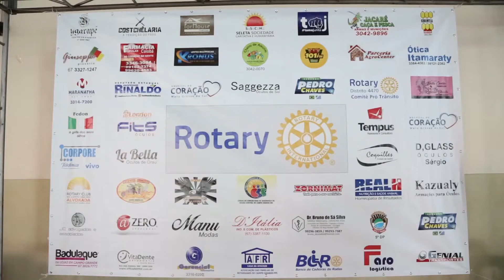Rotary realiza o Almoço Beneficente Faça uma Criança Sorrir